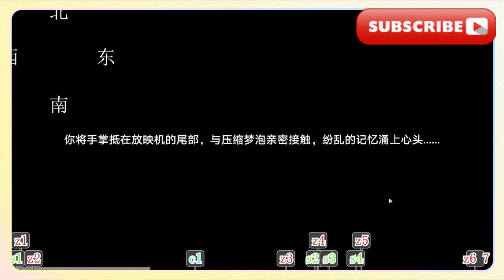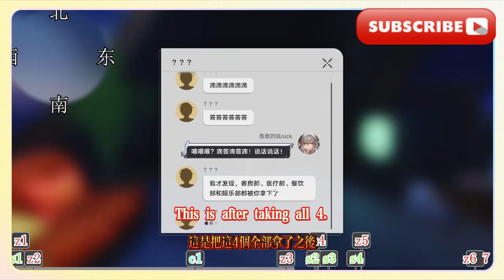暉長石號04/【星穹鐵道2.3一條龍】成就/書籍/寶箱/摺紙小鳥/夢境迷鐘/王下一桶/金錶鈔/匹諾康尼/暉長石號/開拓之尾號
Flying Stone 04/[Starry Sky Railway 2.3 One-stop] Achievement/Book/Treasure Chest/Origami Bird/Dreamland Maze Clock/King's Bucket/Gold Watch Coin/Pinoconnie/Flying Stone/Tail of the Pioneer